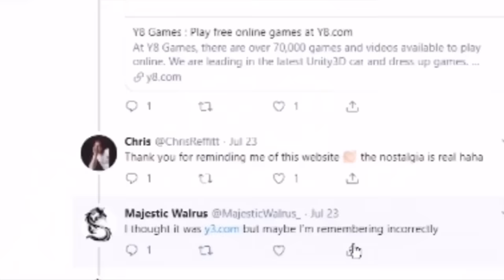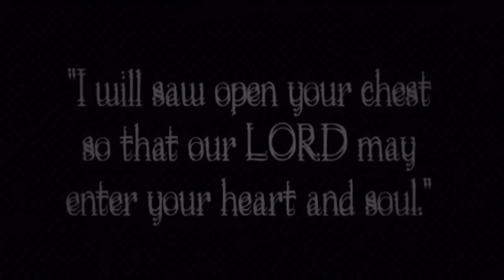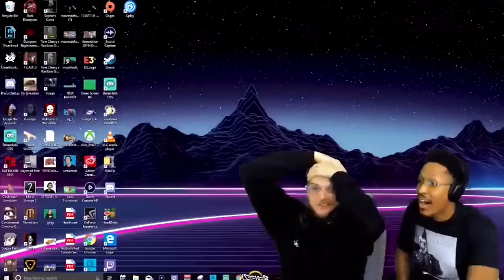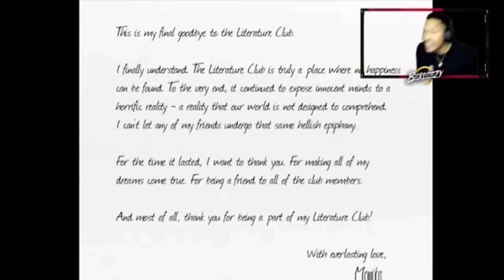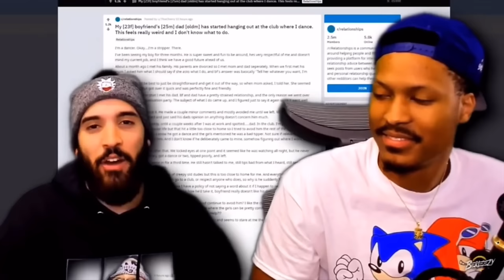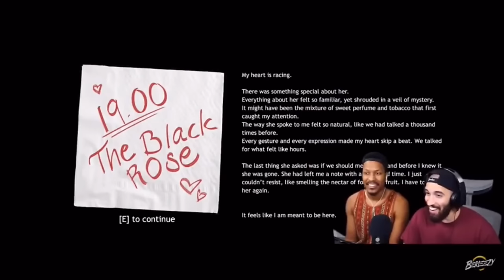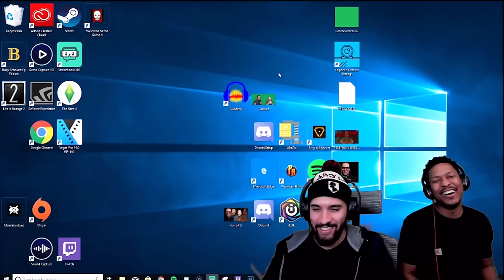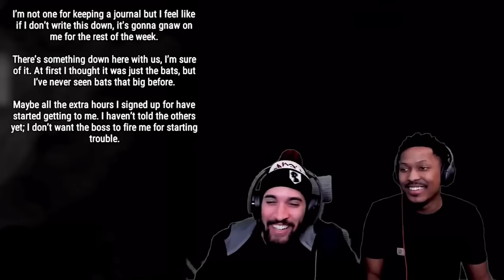EEZYGANG&EGHQ's best moments